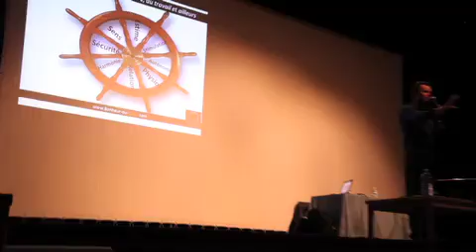Le Bonheur ou le Stress, le choix de chaque instant 2012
De quoi avons-nous besoin pour être heureux ?
Quelles sont les stratégies pour vivre un Bonheur authentique ?
Comment vivre sans stress dans un monde stressant ?

Presque à chaque seconde, un choix crucial s'offre à nous : celui d'être esclave de nos émotions, nos hormones et nos pulsions ou celui d'utiliser notre conscience. En fait, pratiquement à chaque instant, nous avons le choix entre malheur et stress ou bonheur et épanouissement.